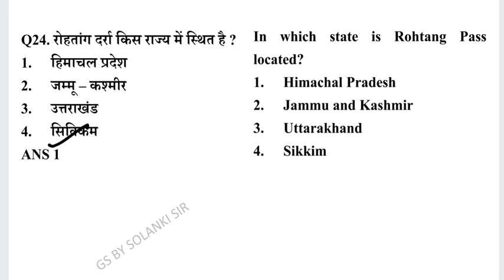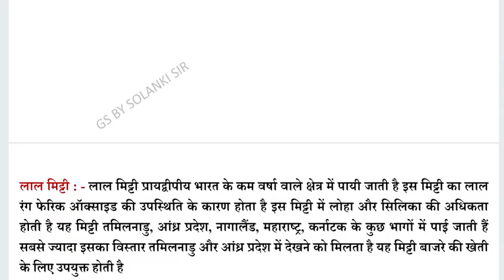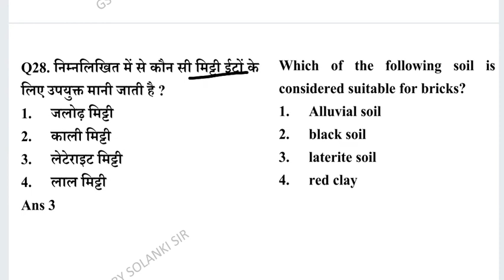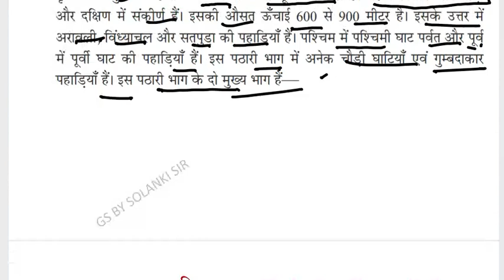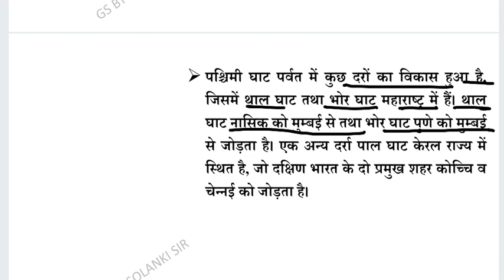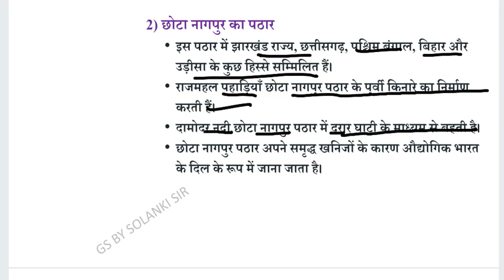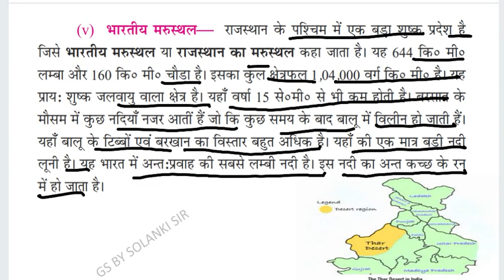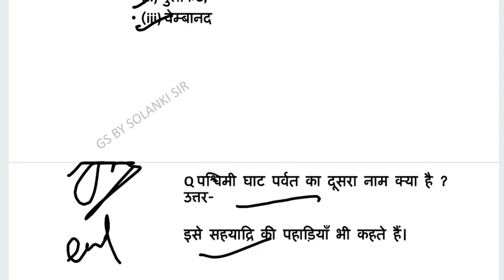@studybybudha, study centre, online studY GEOGRAPHY